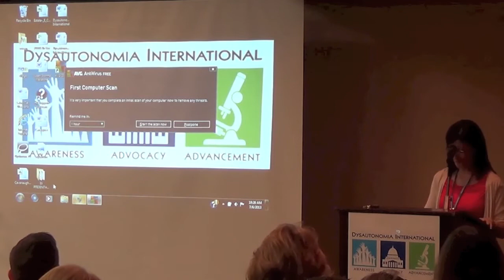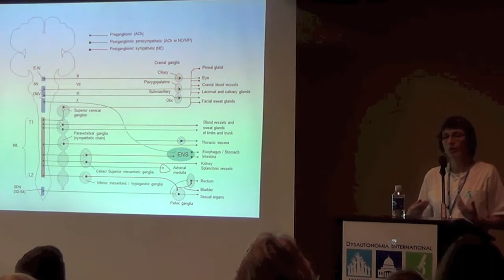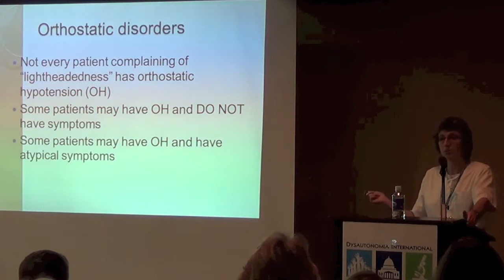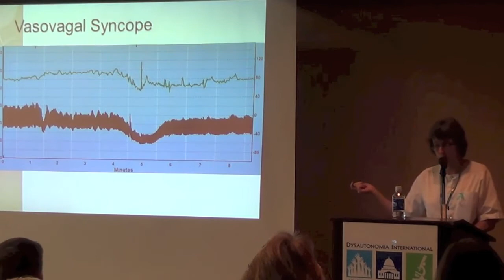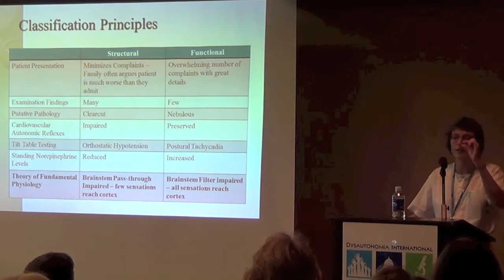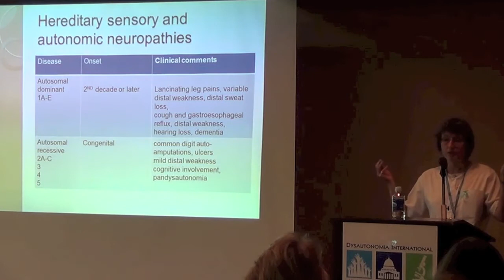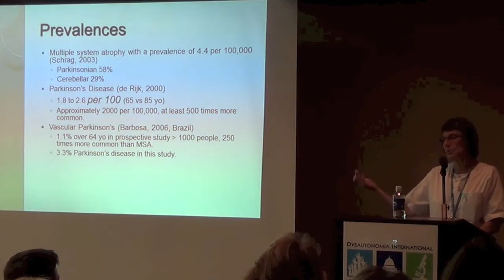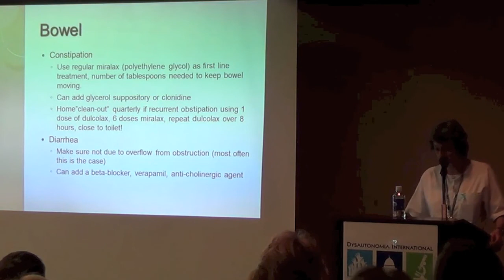Introduction to the Autonomic Nervous System, Presented by Dr. Paola Sandroni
In this lecture, Dr. Paola Sandroni from Mayo Clinic's esteemed Autonomic Neurology Subspecialty Group provides a detailed introduction to the autonomic nervous system and a broad overview of various autonomic disorders.  This lecture was presented at the 2013 Dysautonomia Patient Conference & Lobby Day, held in Washington, DC from July 6-8, 2013, hosted by Dysautonomia International.